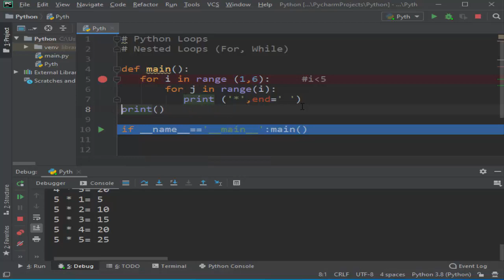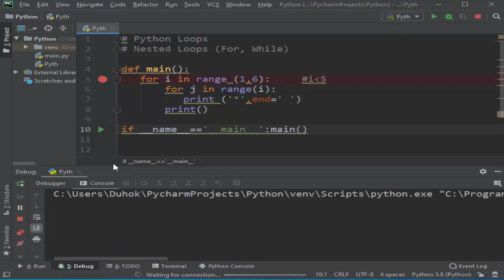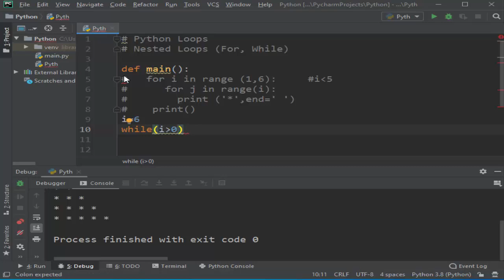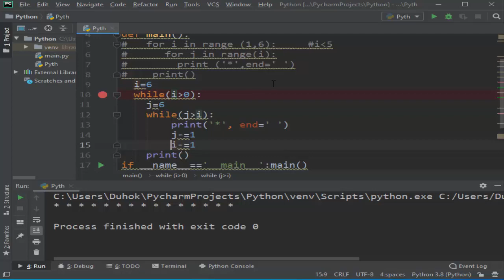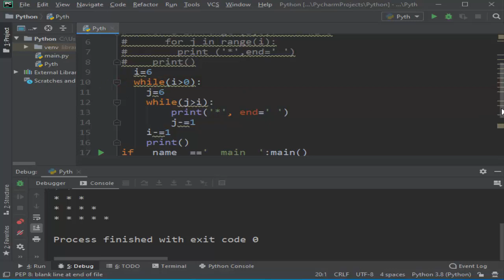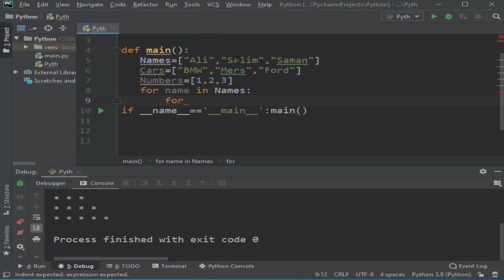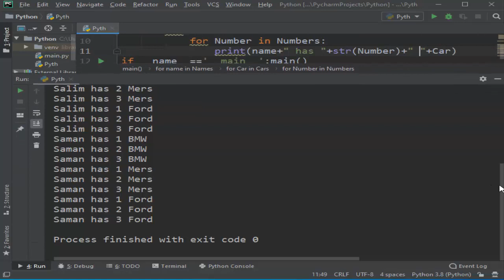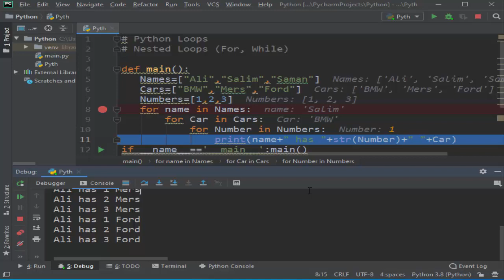Python Tutorial for Beginners | Nested Loops in Python (For and While)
In this tutorial we'll learn to use Nested loops in python along. where we are using Nested loops in (For and While).